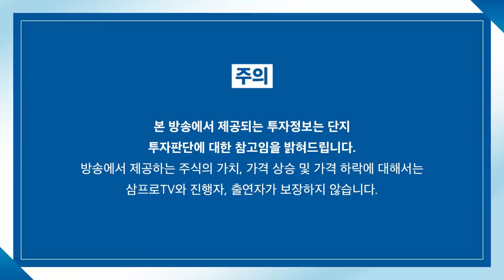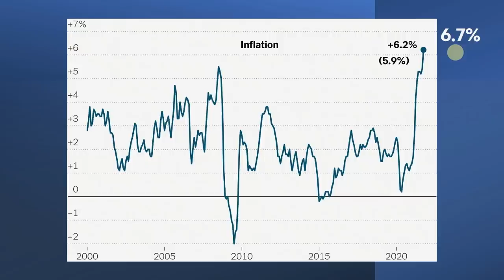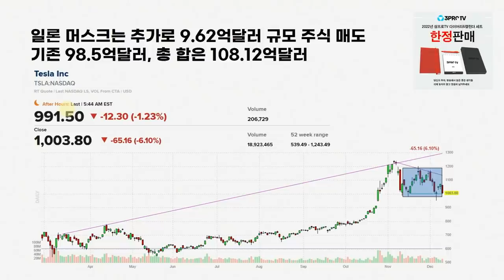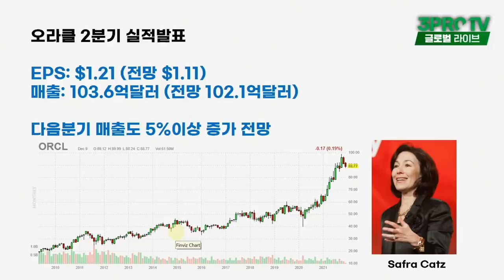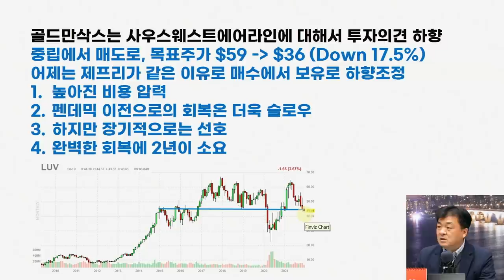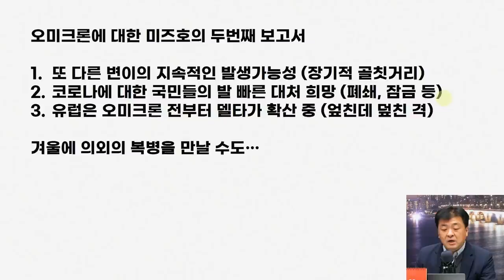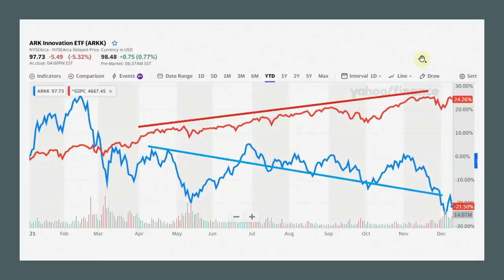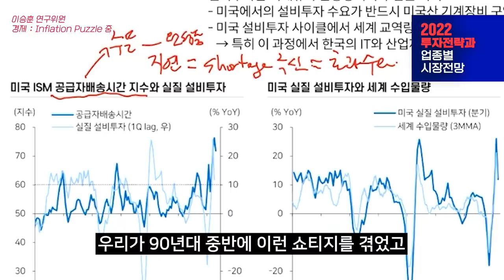[글로벌 개장시황] 골드만삭스가 전망하는 항공업계 회복 시기는? f. 미국주식에 미치다 장우석 본부장